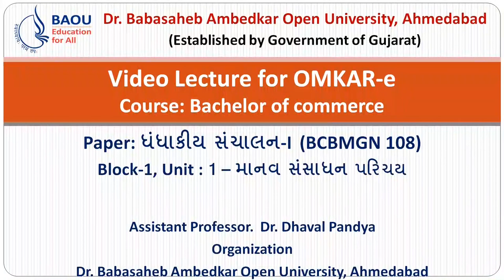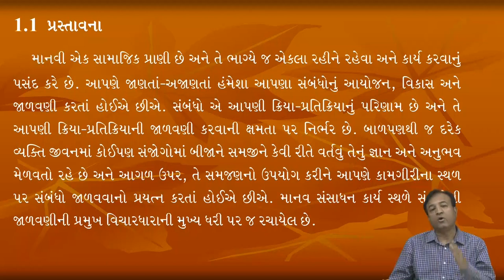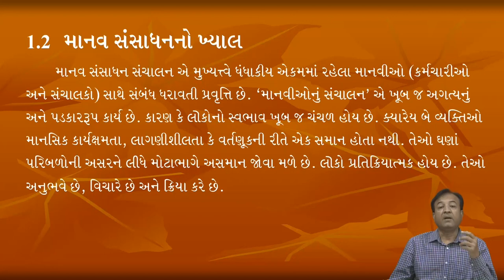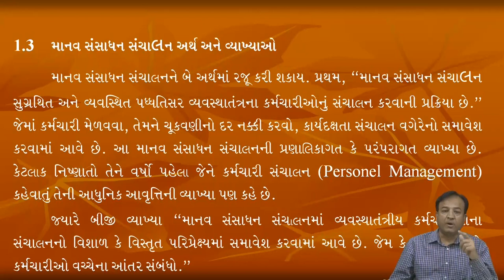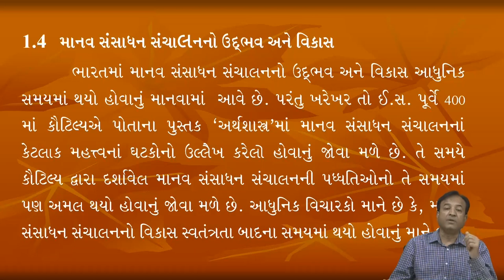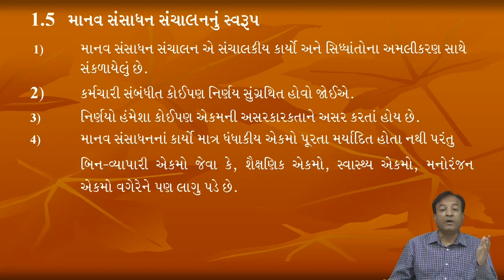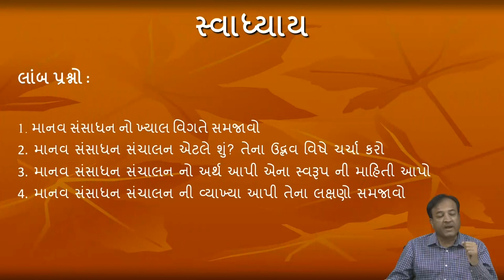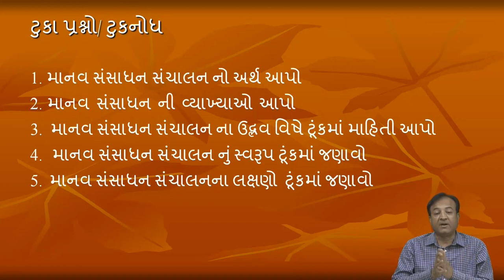B.com BCBMGN 108 BLOCK-1 UNIT -1 માનવ સંસાધન પરિચય